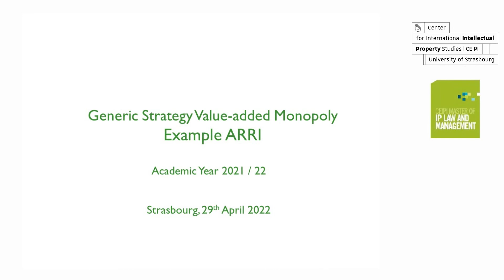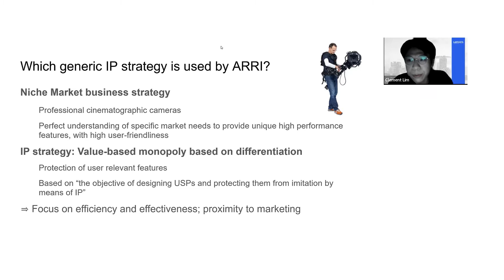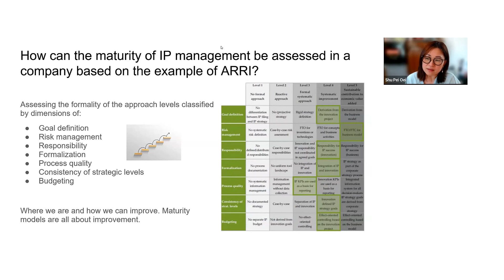Case study ARRI - Group 1